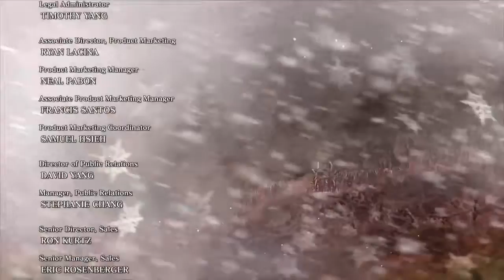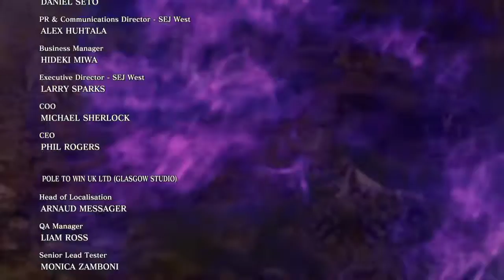The Battle with the Dark Lord (Final Ep) - Dragon Quest Heroes II (27)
The Final Ep and Final Battle, takes a couple of trys but we did it!